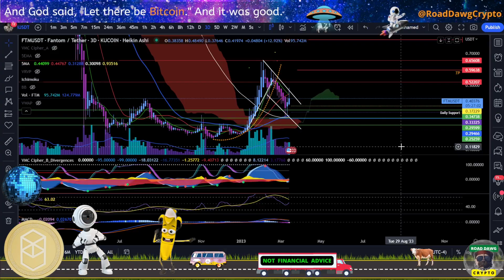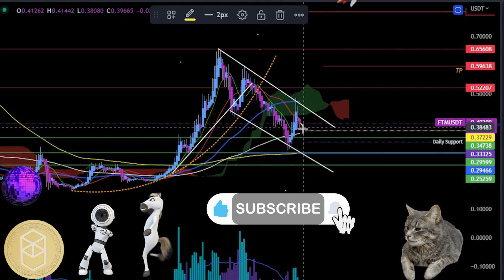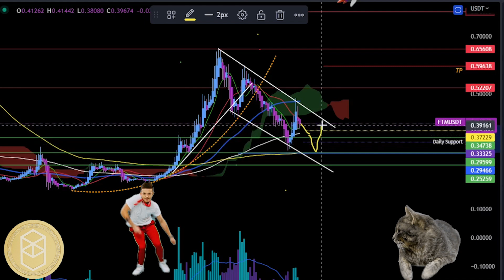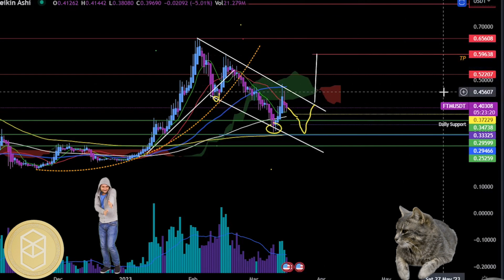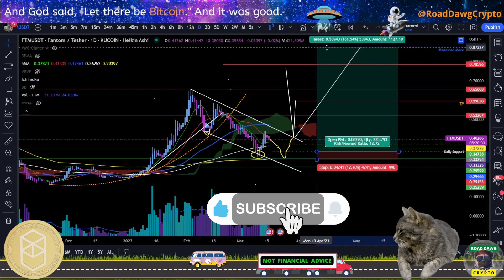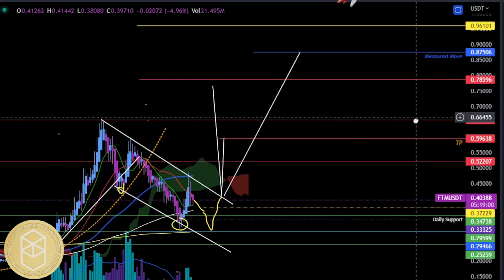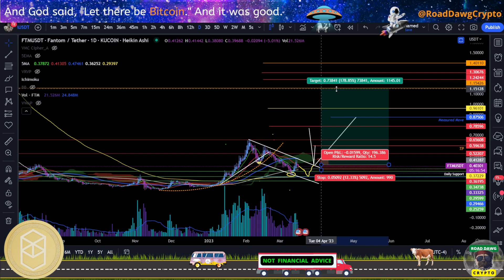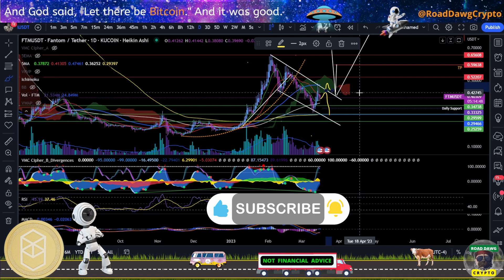Fantom is Making Moves! Are You?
FTM Fantom coin is ready to make some moves over the next few weeks.  Are you ready to capitalize on that possibility?  Let me show you my analysis of entry and exit targets FTM is likely to hit.

GOT TRADINGVIEW?
to sign up for Crypto.com and we both get $25 USD :)
Visit our FREE Telegram groups for regular updates, free resources, cheat sheets, educational material, trade setups, and a link to the chat room where all the cool kids hang out!